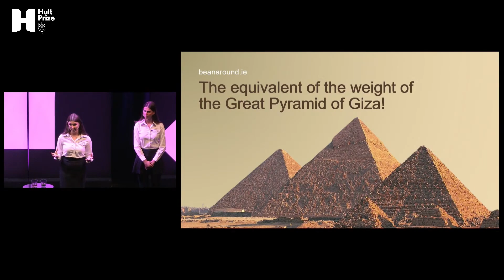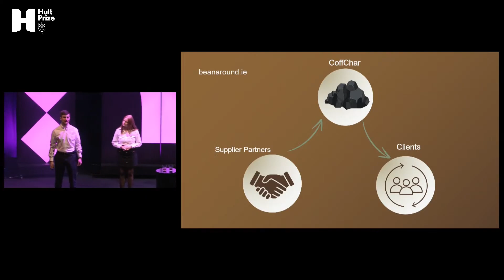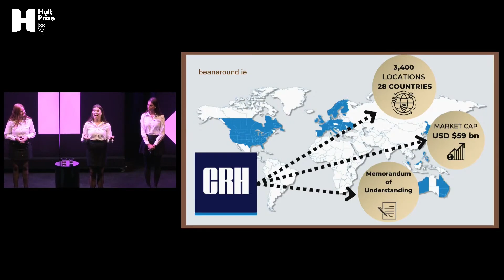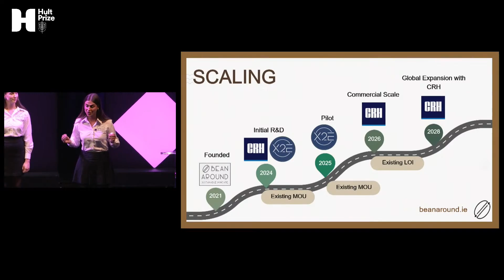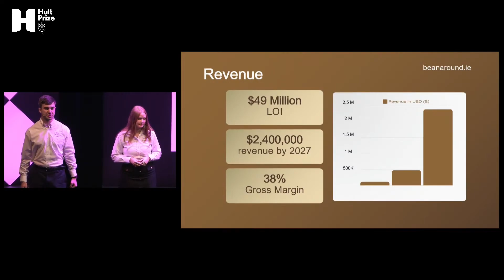Watch Bean Around Pitch: Hult Prize 2024 Global Finals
Watch the 2024 Hult Prize finalist, Bean Around, give their 4-minute pitch and handle judges’ Q&A at our Global Finals event on September 6, 2024, in London.

Each year, millions of tons of coffee grounds end up in landfills, releasing harmful methane gas into the environment. Bean Around transforms used coffee grounds into Coffchar, a sustainable biochar that boosts biogas production and enhances fertilizers. By connecting coffee waste producers with industries in need, Bean Around reduces greenhouse gas emissions and enables a circular economy.

From almost 10,000 student teams worldwide, Bean Around made it through multiple rounds of competition to pitch to a prestigious panel of judges at the Hult Prize Global Finals.  You can watch the pitches of our 5 other finalists, including our $1M USD winner, along with exclusive interviews and the winner announcement from our livestream